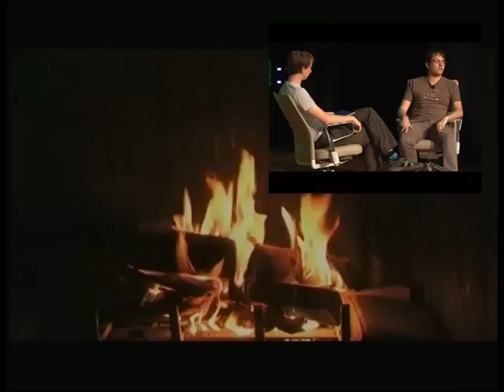Django MiniConf: A Fireside Chat by Simon Willison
PyCon Australia is the national conference for users of the Python Programming Language. In August 2014, we're heading to Brisbane to bring together students, enthusiasts, and professionals with a love of Python from around Australia, and all around the World.

August 1-5, Brisbane, Queensland, Australia